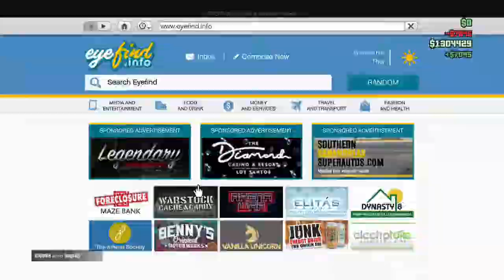Epic Funny Gamer Moments :sunglasses:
Funi